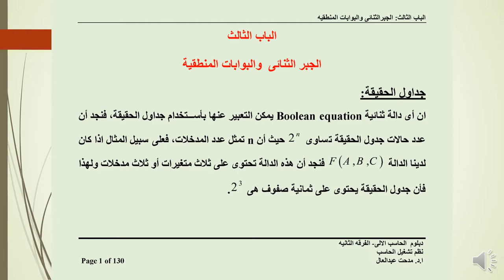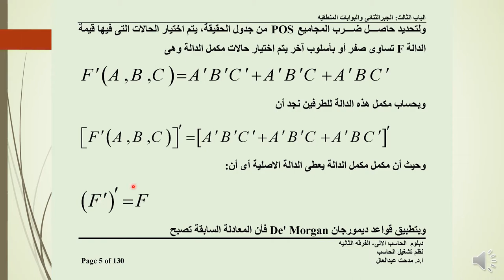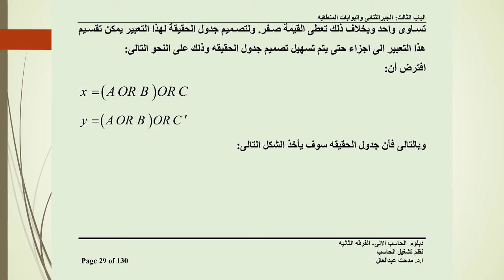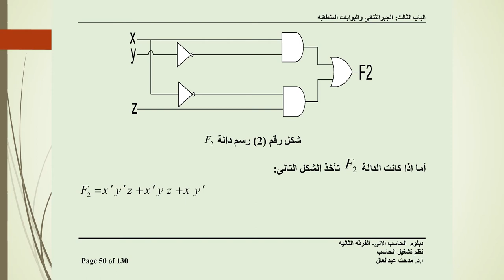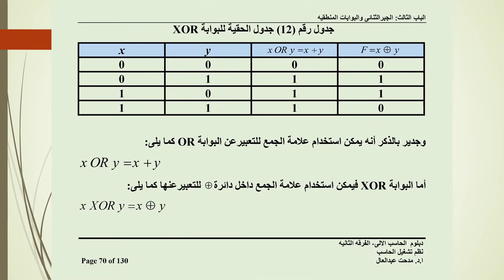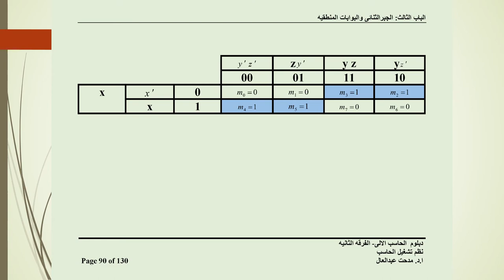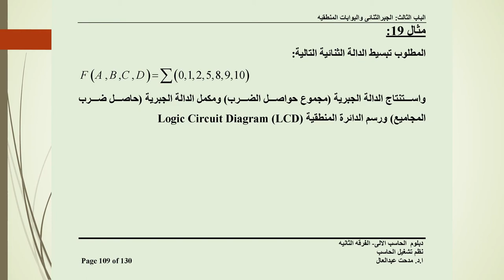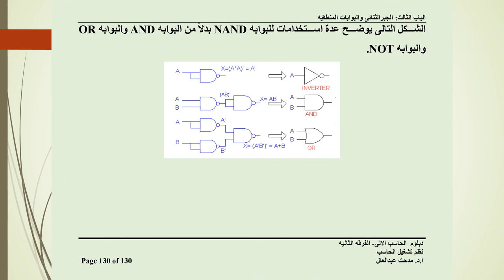دبلوم الحاسبات الآلية - الفرقة الثانية - نظم تشغيل الحاسب - أ.د/ مدحت عبد العال - 03